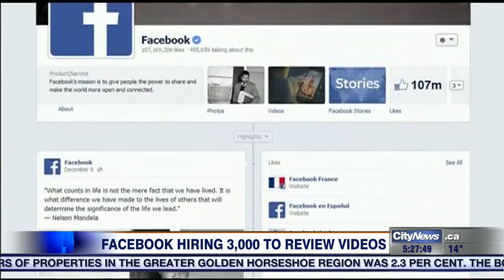Why cruises are the vacation choice for many this summer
In today's business news, the Canadian drink of choice is apparently evolving. Why beer is no longer the number one choice at the bar. Plus, why cruises are the vacation choice for many this summer.